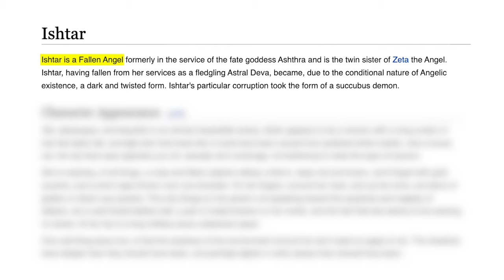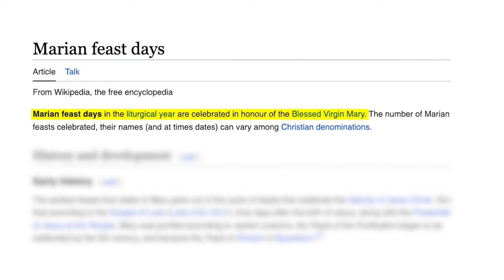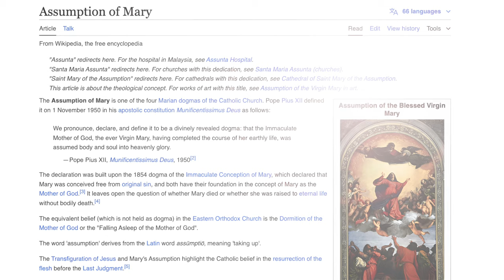SHOCKING Proof The Catholic "Virgin Mary" Statue is a High Ranking Fallen Angel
The Catholic Church has always seemed to esteem Mary in a much higher way then the Bible commands us to. For the longest time, many bible believing Christians have accused the Catholic Church as idolizing or worshipping Mary. Today we do a deep dive in the pagan origin of Catholicism and soon we will realize that this is not Mary that they are worshipping, but actually an ancient fallen angel principality.